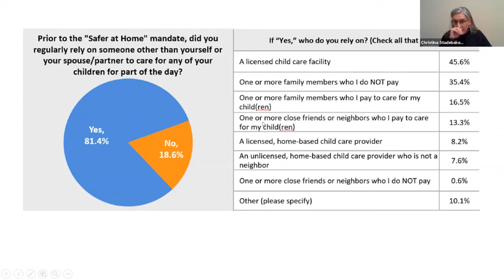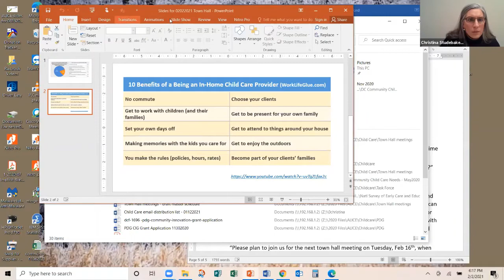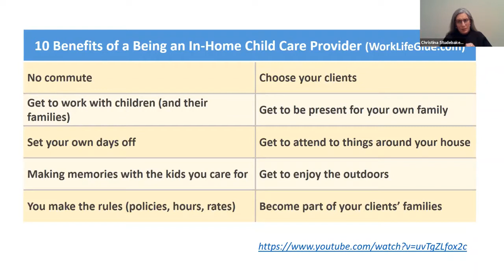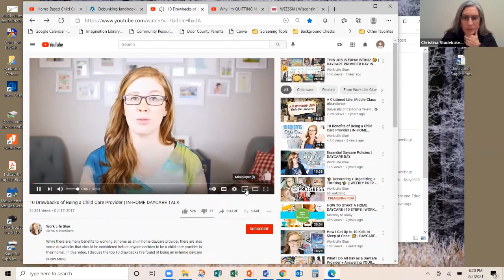Door County Child Care Town Hall February 2, 2021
This meeting is part of a series of town hall meetings convened by United Way of Door County to promote community discussion and understanding of the county’s child care landscape.  The meetings are part of a larger community-wide effort to provide high-quality, affordable child care for all Door County families.  During the Feb 2nd town hall meeting, some benefits, drawbacks, and challenges of being a home-based child care provider were discussed. If you would like to learn more about the work on child care being done by United Way of Door County, contact Christina Studebaker at .